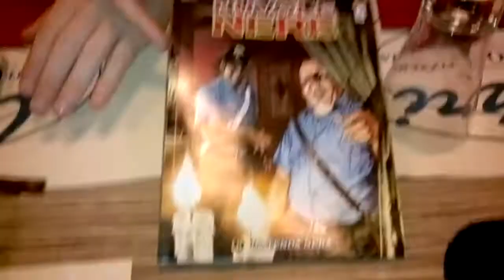Paolo Piffarerio firma i Racconti di Max Bunker a Monza